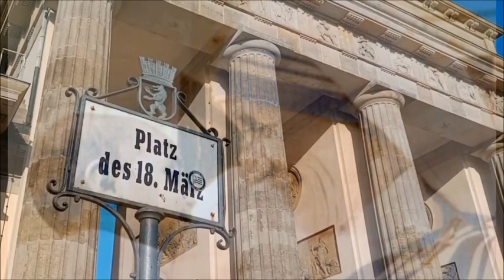9. Tag Novene zu Mutter Teresa